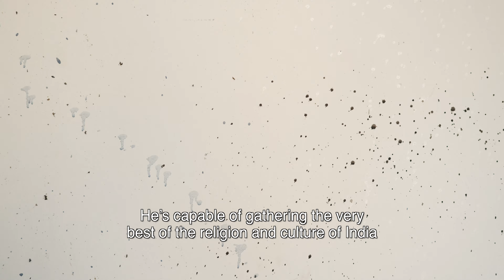Stefan Churchuliev | Mahatma Gandhi – The Vigour of Truth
The project "Mahatma Gandhi – The Vigour of Truth" gathers 20 remarkable Bulgarian artists – painters and sculptors – in an original tribute inspired by the life, work and the ideas of Mohandas Karamchand Gandhi – the Mahatma.

Commemorating the 150th anniversary of the birth of Gandhi ji, the project has been carried out by the Bulgarian “East-West” Indological Foundation in partnership with the Indian Embassy in Bulgaria and North Macedonia. The outcome of the project are original artworks – paintings, sculptures and installations – that reflect each artist’s own reflection on the Mahatma, his views and messages, and thus speak to us in a very personal and distinctive way.

Here we are presenting a series of short films that capture how each artist approached and studied Mahatma Gandhi in order to attain a deeper understanding of the spiritual essence of his personality and to shape this inspiration into an original artwork.
All short films have been directed and shot by Indologist Aleksandar Bogdanov.

The artworks so far have been displayed twice – at Oborishte 5 Art Gallery in Sofia (17.09 – 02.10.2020) and at the City Art Gallery in Blagoevgrad (17 – 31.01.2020). Hindered by the pandemic now, the exhibition is planned to travel all over the country, to North Macedonia and India in the future.

Curator of the exhibitions is artist Selma Todorova. The artworks are presented by the art critic Plamena Dimitrova-Racheva. Author of the entire project is Indologist Yordanka Boyanova.

STEFAN CHURCHULIEV

"The images of “Babaji” and “Sadhu” by Stefan Churchuliev are poetically meaningful and follow a confessional notion of how spiritual power finds its manifestation in life. The watercolour technique with its delicate colours has rendered transparency to the faces, as if they represent notions from another spiritual dimension."

Plamena Dimitrova-Racheva
Art Historian, Director of Art Gallery “Boris Georgiev”, Varna

Stefan Churchuliev is born  in 1968. In 1987 he graduated from the Special Secondary Art School in Sofia. Specialized in art design in the New Bulgarian University. Since 2000 he has been a member of the Union of Bulgarian Artists. He has participated in collective and solo exhibitions in Bulgaria, Sweden, France, England, India, and China.